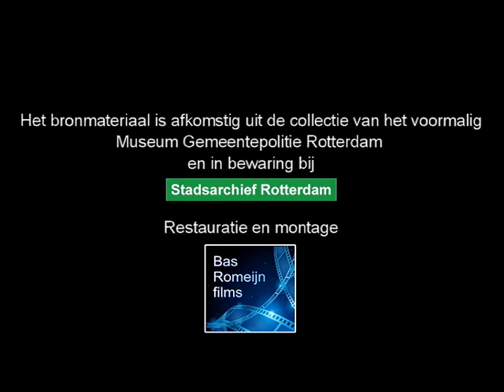1969 Verkeerscontrole vanuit de lucht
Dagelijks zijn er tegenwoordig helikopters van de politie in de lucht die de politieauto`s bijstaan in hun jacht op misdadigers en bij calamiteiten. Want die helikopters hebben veel beter overzicht op de gebeurtenissen op de grond. In 1969 gebruikten zij een vliegtuigje om een idee te krijgen van het verkeer in Rotterdam.  Met een krijtje schreef de waarnemer de tijd en plaats op een bordje. Die gegevens heb ik nu in de film gemonteerd.